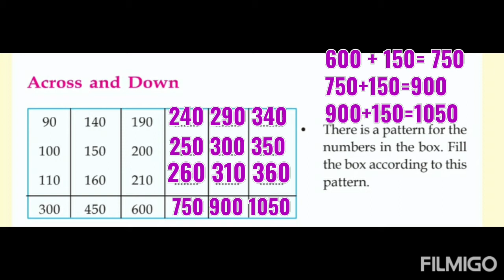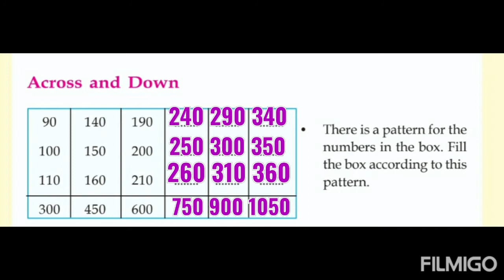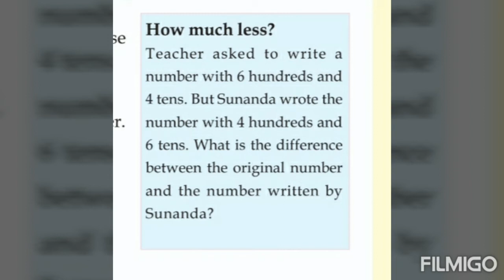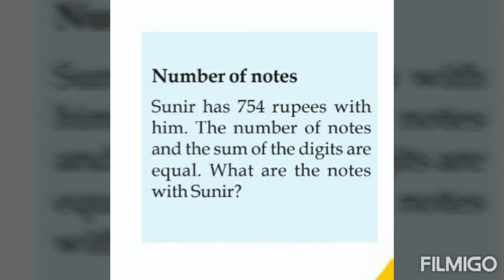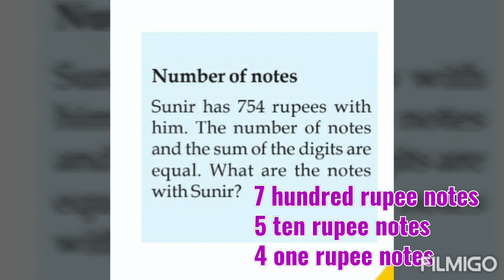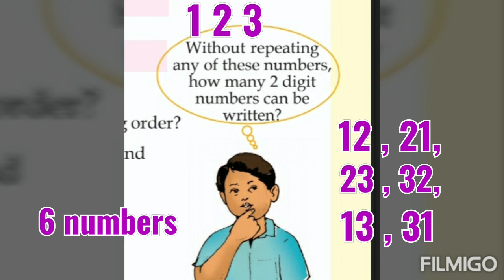Kerala Scert | Maths Class 3 | Hundred and Above | Final Activity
Kerala SCERT Mathematics Class 3  Unit - Hundred and Above